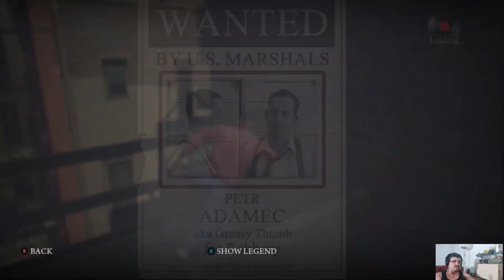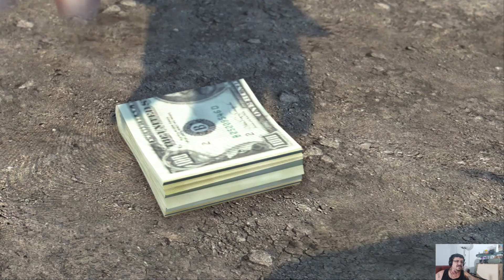Mafia II Definitive Edition: Walk-Through {Chapter 12} Sea Gift